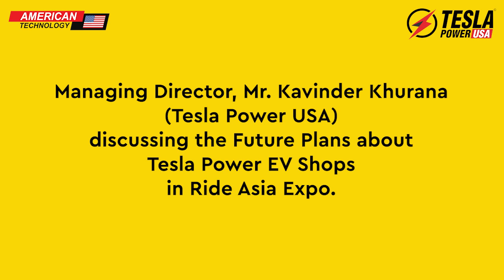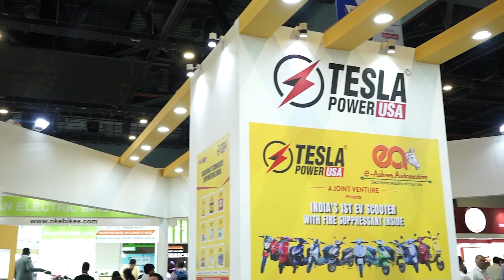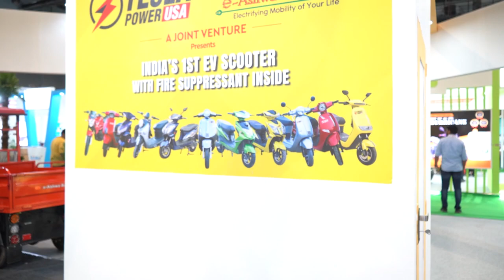Managing Director, Mr. Kavinder Khurana, discussed Tesla Power USA and his vision for EVs.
Managing Director Mr. Kavinder Khurana (Tesla Power USA) discussing the Future Plans for Tesla Power EV Shops at Ride Asia Expo.